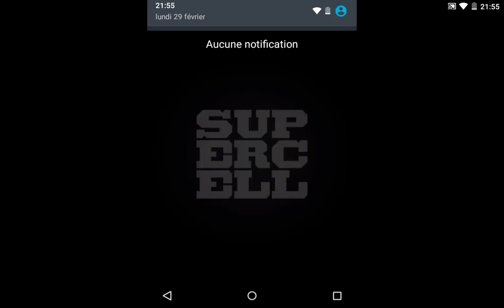Hdv 6 propulseurs d'air,plus deux anti aérienne